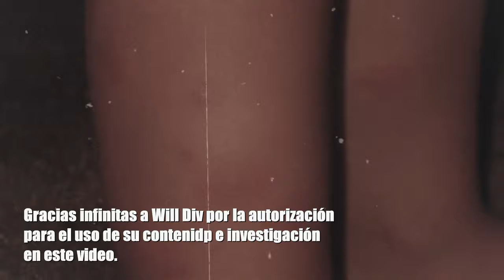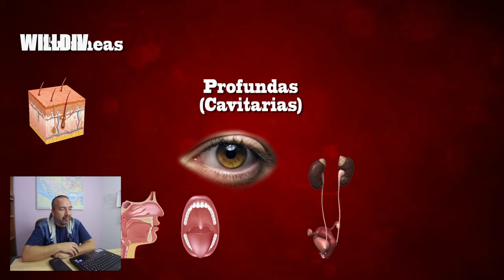¡GUSANOS EN LA PIEL! increible pero ¡TE PUEDE PASAR!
Hola espero estén muy bien! Esta ocasión les traigo un video de algo que nos sucedió a nuestro regreso de Chiapas, muchos no lo creerían y Doctores en la CDMX se quedaron sorprendidos ya que a decir de ellos desconocían este tipo de casos.
Este video es complementado por fragmentos del video del creador de contenido y YouTuber WIllDiv a quien agradezco profundamente la autorización para usar su contenido e investigación para enmarcar este video.
Espero les guste y que nunca les suceda lo que están por ver, pero si les llega a pasar, ahora sabrán de que se trata y lo que hay que hacer. Saludos a todos!